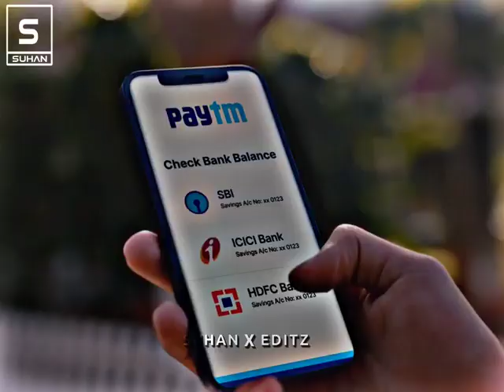April 23, 2022